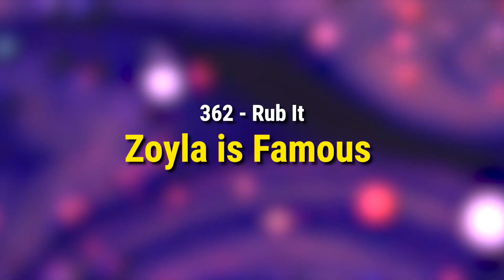A Famous Celebrity Sighting?! | Welcome to Our Podcast Clips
Mike and Zoja are back from Texas with an out of focus camera and a story of a celebrity sighting. Zoyla.

For all things Mike Falzone go to: mikefalzone.com

For Prints Of Mikes Photos: mikefaltography.pixieset.com

Everything we use for video production and podcasting

Mike In The Morning Coffee, Mugs And Note Books

Sebastian O.: Lesser leather never weathered wetter weather better!